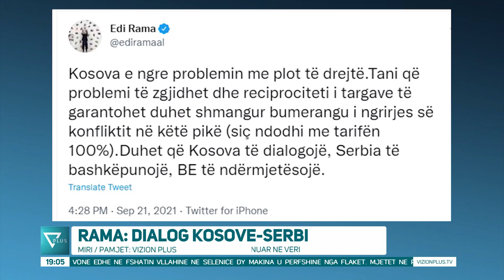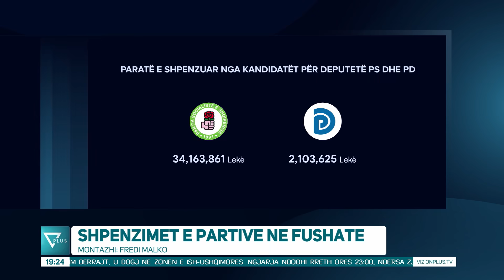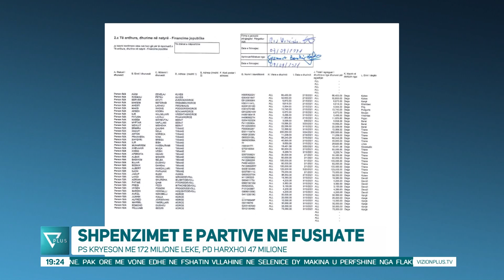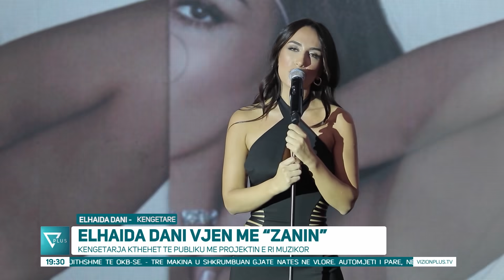News Edition in Albanian Language - 21 Shtator 2021 - 19:00 - News, Lajme - Vizion Plus